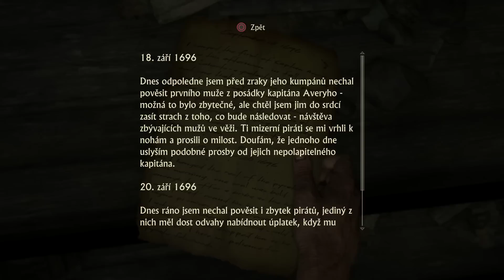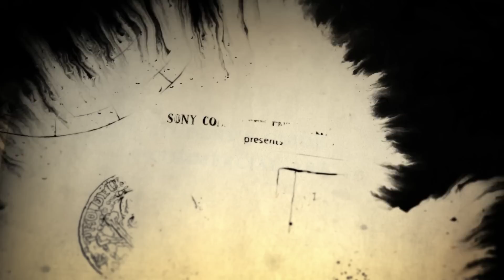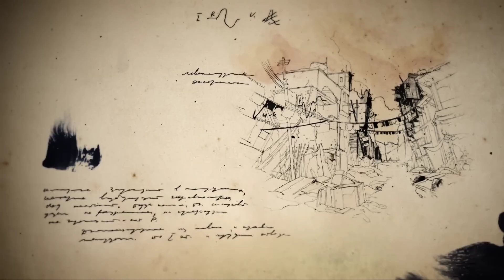Uncharted 4: A Thief's End 2.část CZ Let's Play od MATRIXXXL / 1080p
Uncharted 4  A Thiefs End CZ Lets Play od MATRIXXXL

popis hry:
MINULOST VÁS VŽDY DOŽENE
Příběh se odehrává tři roky po událostech popisovaných v Uncharted 3: Drakes Deception, kdy se Nathan Drake podle všeho rozhodl svět lovců pokladů nadobro opustit. Netrvalo to však dlouho a dobrodružství znovu zaklepalo na jeho dveře... tedy konkrétně Drakeův bratr Sam. Ten jej požádá o pomoc při záchraně svého života.
HONBA ZA POKLADEM
V honbě za dávno ztraceným pokladem kapitána Henryho Averyho se Sam a Drake vydávají hluboko do lesů Madagaskaru najít utopickou pirátskou kolonii Libertalie. Při pátrání po Averyho pokladu prozkoumáte džunglí zarostlé ostrovy, rozlehlá města i zasněžené vrcholky hor. Prostě opět procestujete půlku světa.

MY RIG
MB:   MSI Z97 GAMING 3
CPU: Intel Core i7-4790K @4.4Ghz
GPU: NVIDIA GTX 970
PSU: Seasonic 750w
SDD: OCZ Agility 3 120gb
RAM: Kingston HyperX XMP 8GB (2x4)
HDD: WD Caviar Black - 500GB SATA 6Gb\s
Keyboard: Logitech G710+
Mice: Razer DeathAdder 2013